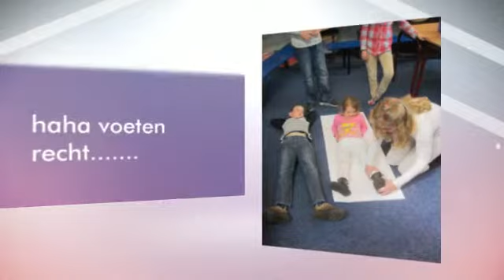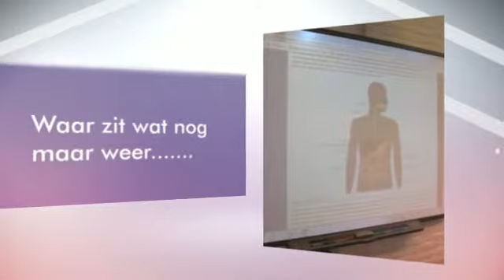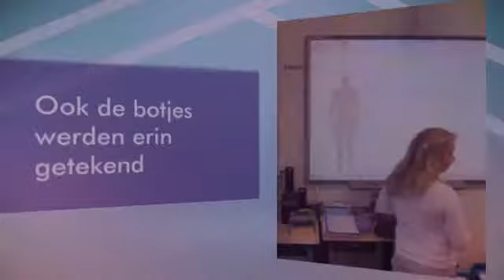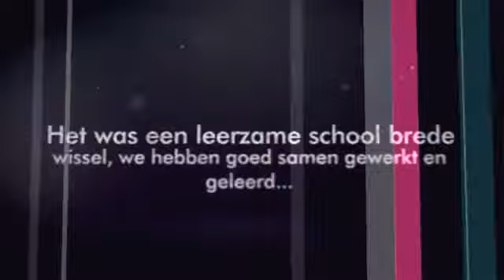school brede wissel "kids doen mijn eet experiment"